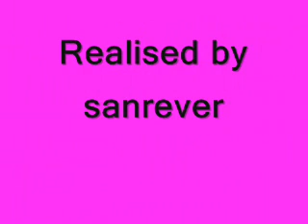le couple roberts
photos du couple de jag sur une musique d'enya